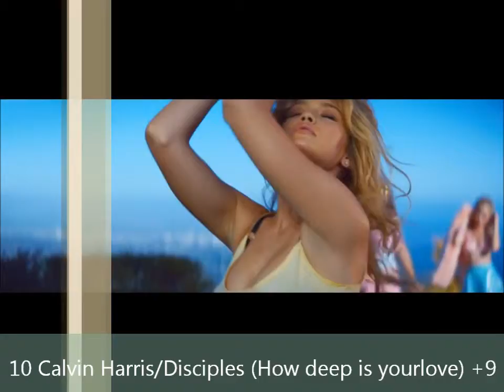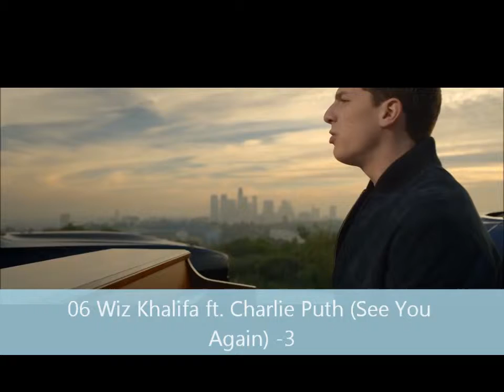Top 30 best songs europe week 31/2015